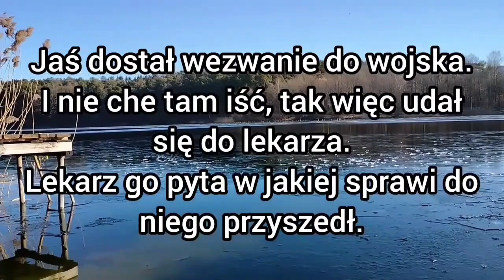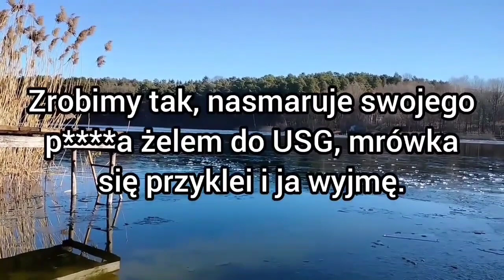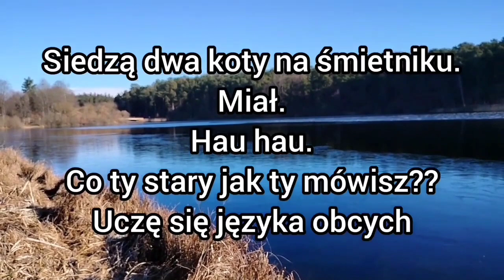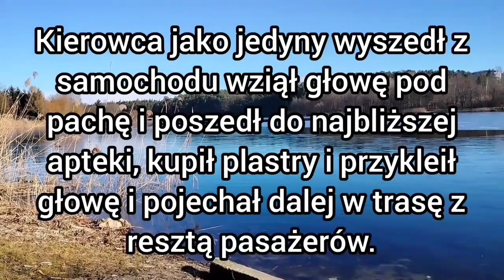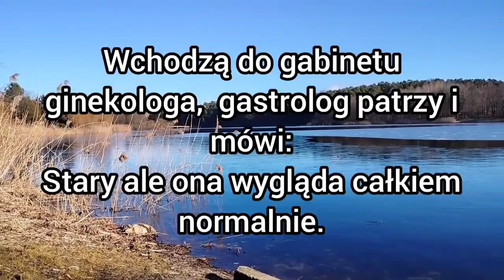Najlepsze kawał kawały dowcipy dowcipy żart żarty humor suchar suchary o Jasiu jaś jasio z jasiem